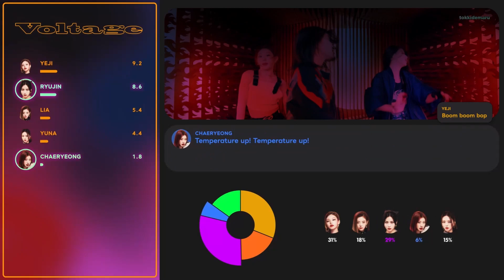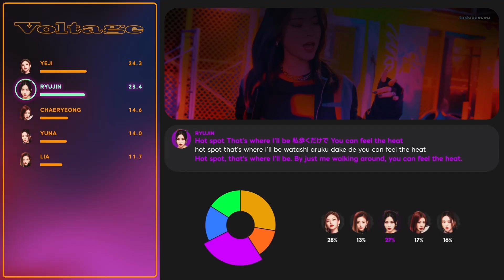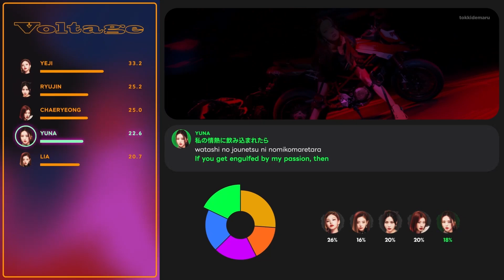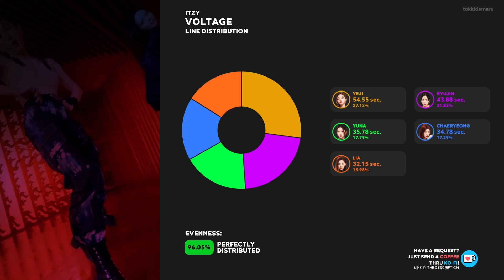ITZY (イッジ) - Voltage (Color Coded Lyrics & Line Distribution) 「 KO-FI REQUEST 」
What is the line distribution of ITZY's "Voltage" like? Watch the video to find out!

Members: Yeji, Lia, Ryujin, Chaeryeong, & Yuna
Album: Ringo
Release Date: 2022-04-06